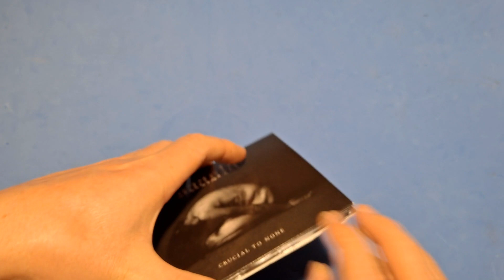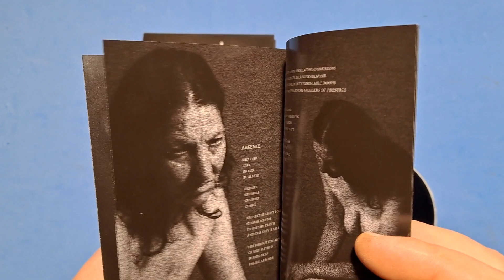Saasta - Crucial To None CD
HOW DO YOU SUPPORT THE BANDS?
I show you some of the LPs I bought. I have autographs for some.

1. A Sick One's Dream (Intro)
 2. Tremor
3. The Rift
4. Outré
5. Purpose
6. SAASTA
7. Abscence
8. Excellency
9. Discord